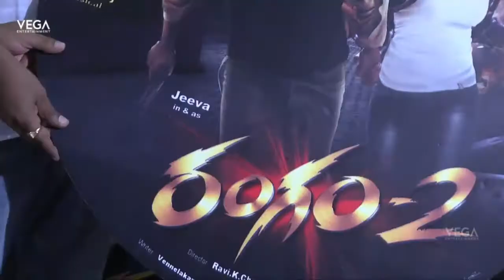Rangam 2 Movie Audio Launch || Jiiva, Thulasi Nair || Latest Telugu Movie 2016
Watch Rangam 2 Movie Audio Launch || Jiiva, Thulasi Nair || Latest Telugu Movie 2016

Cast : Jiiva, Thulasi Nair
Producer : AN Balaji
Directer : Ravi K Chandran